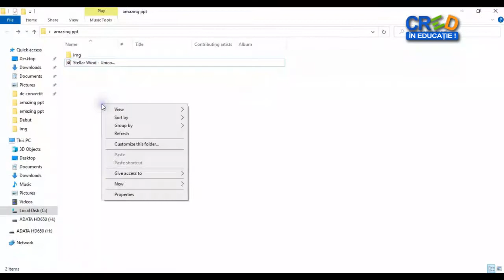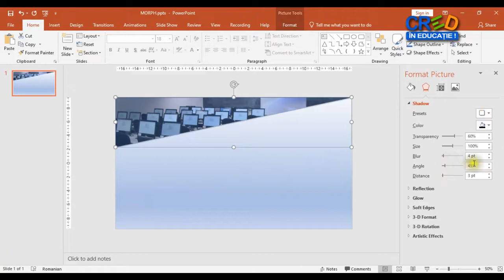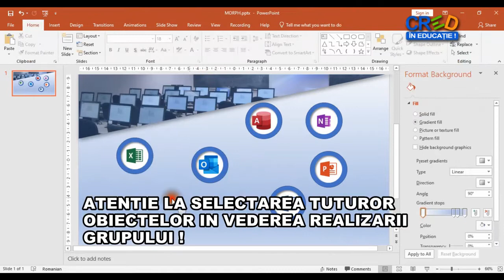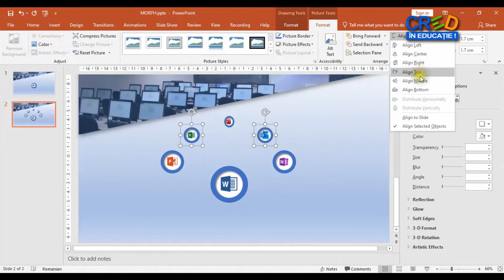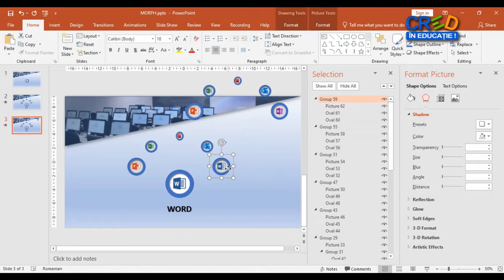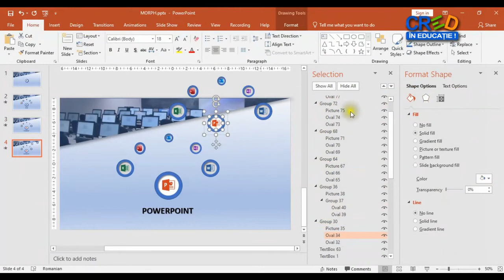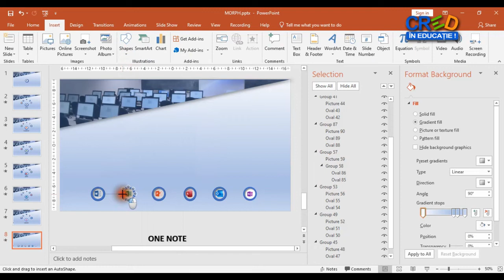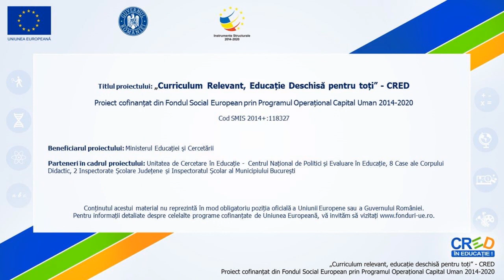Tranziția Morph în PowerPoint